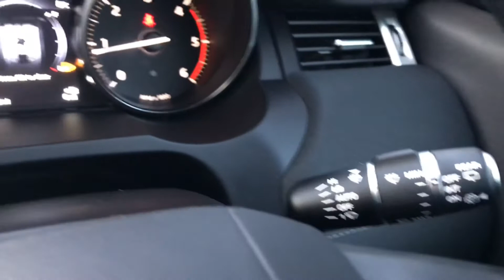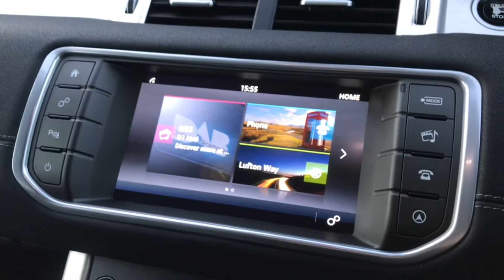Range Rover Evoque